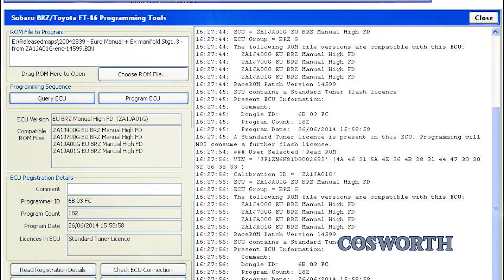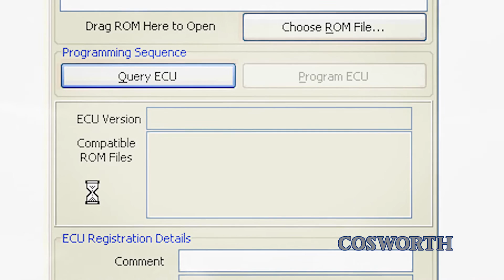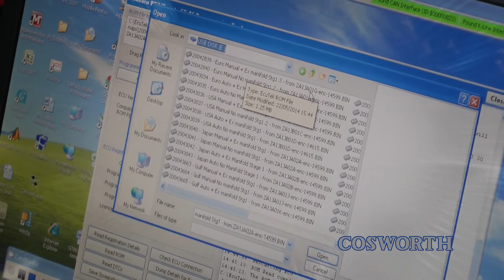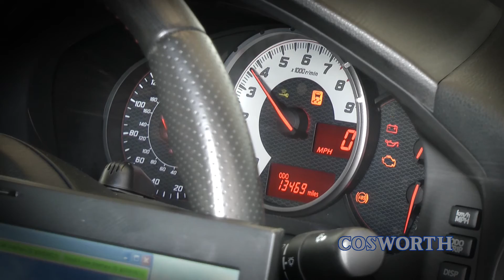Cosworth Power Package (FA20 Stage 1) ECU Programming Tutorial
Instructional video demonstrating how to programme the vehicle ECU for the Cosworth FA20 Power Packages